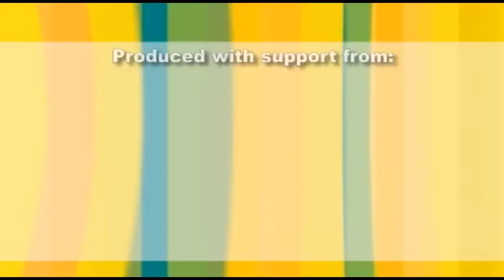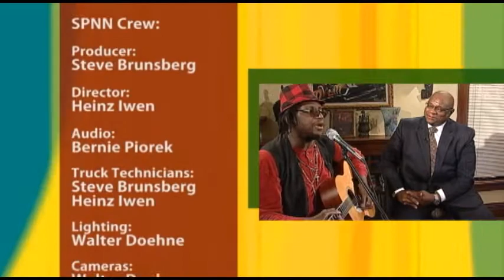Minneapolis Mayoral Candidate Forum Pt. 2 - Conversations with Al McFarlane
Conversations with Al McFarlane: Black Press, Black Pulpit
Part two - This April 7, 2013 forum features  six candidates for Minneapolis Mayor, held at New Salem Missionary Baptist Church in North Minneapolis.   Organized by a coalition of Black Churches and Black Press, this forum challenged candidates to accountability on a range of important community issues.